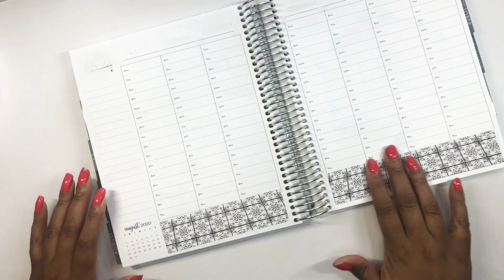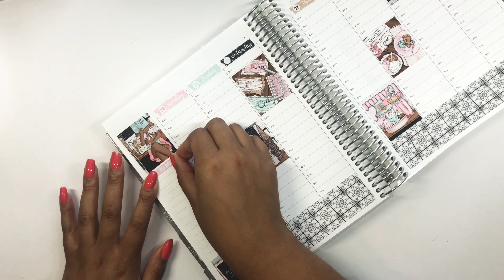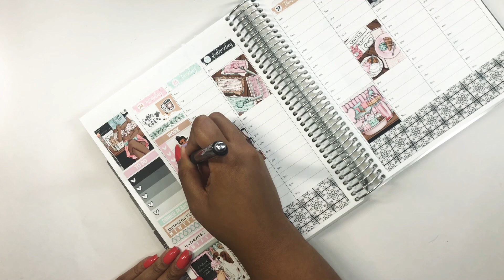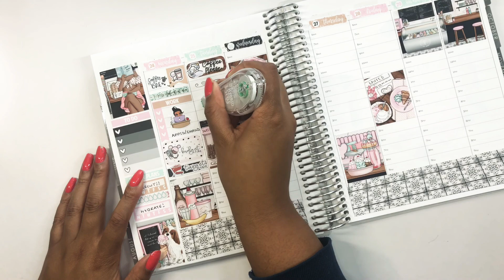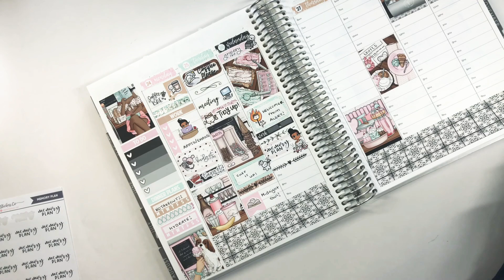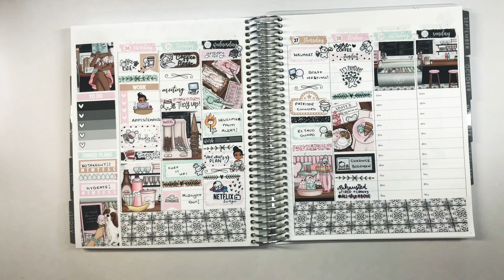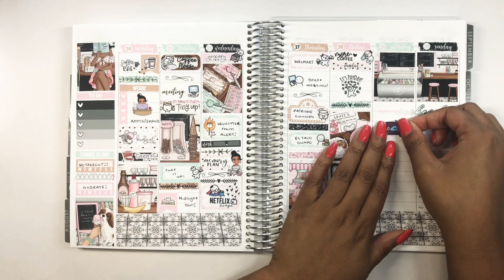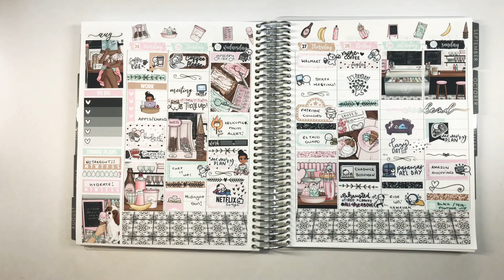Memory Plan with Me! | Planner Memory Spread | Caress Press | Summer Q&A II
Today, I am memory planning for the week of August 24th - August 30th using this Banana Split sticker kit from Caress Press! For those who are wondering I am currently using an EC Hourly Life Planner but that will be changing for 2021 so stay tuned to see what I end up using next year!

Ana